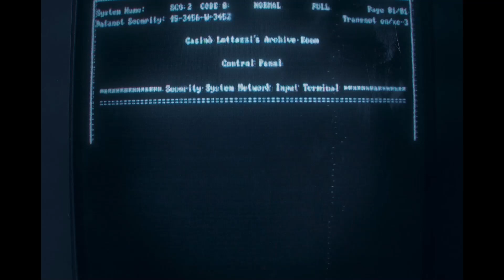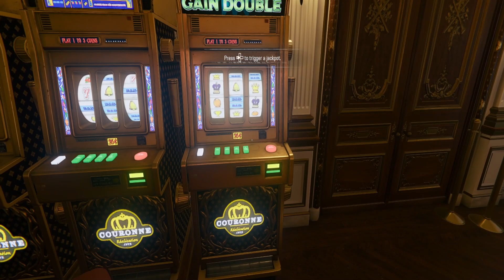Call of Duty Black Ops 6 - (7) Mission High Rollers